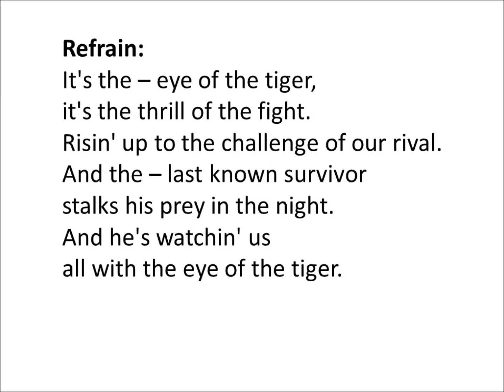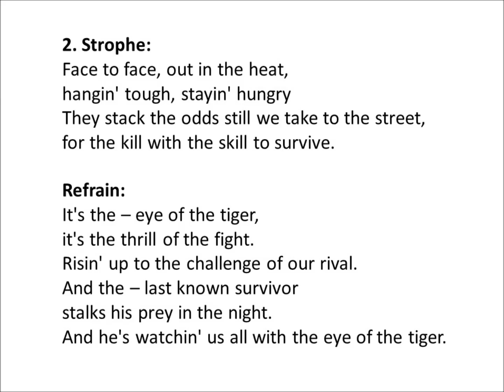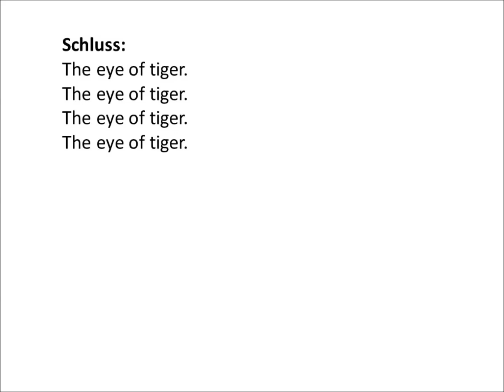Eye Of The Tiger Playback